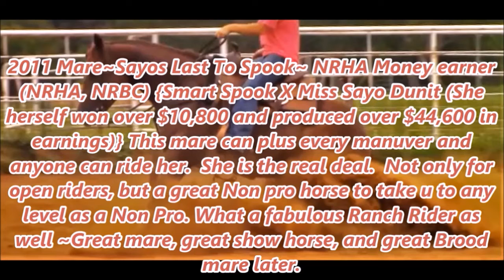Sayos Last To Spook, 2011 mare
2011 Mare~Sayos Last To Spook~ NRHA Money earner (NRHA, NRBC) { Her Dam Miss Sayo Dunit (She herself won over $10,800 and produced over $44,600 in earnings, 2nd Dam Produced $125,000 worth of NRHA/ AQHA Money earners)} This mare can plus every manuver and anyone can ride her. She is the real deal. Not only for open riders, but a great Non pro horse to take u to any level as a Non Pro. What a fabulous Ranch Rider as well ~Great mare, great show horse, and great Brood mare later. Sound and absolutely no vices
Pedigree